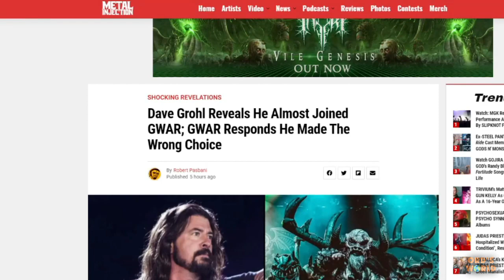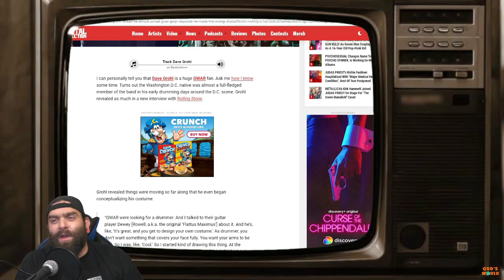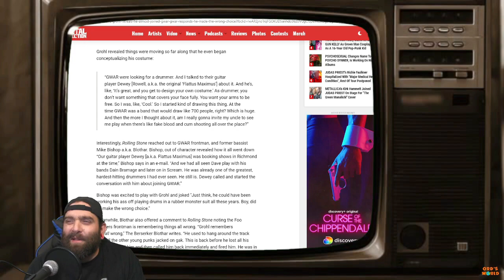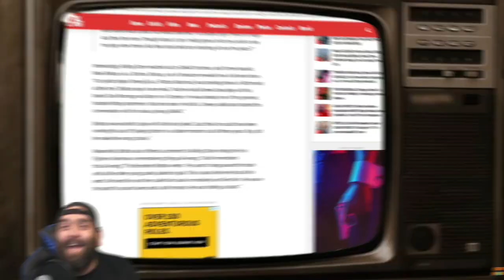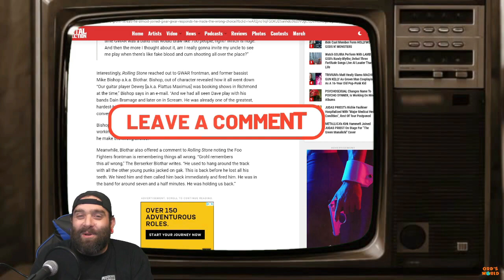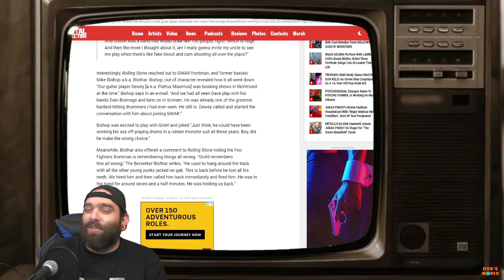Dave Grohl almost joined GWAR?!?!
For all you board game junkies make sure you are subbed to Omni Lucid Media Games!
make sure you are subbed to Omni Lucid Media Games!